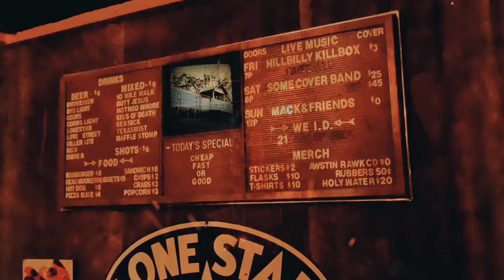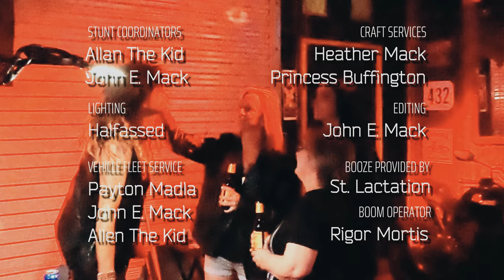John E. Mack - Too Loud For A Biker Bar - Official Video